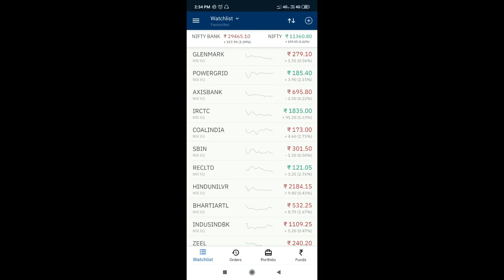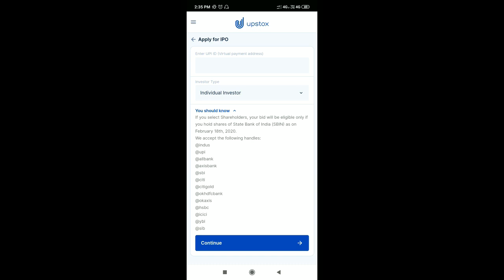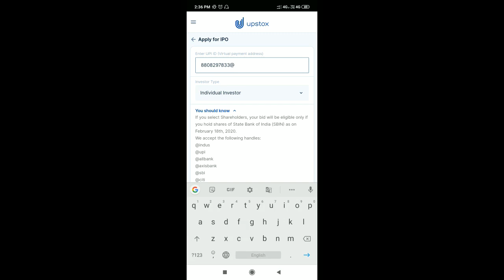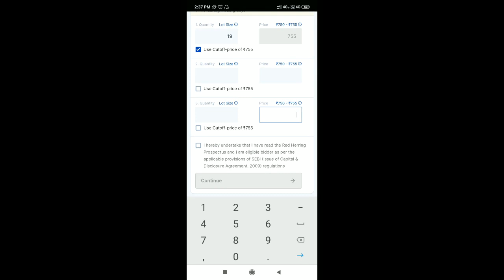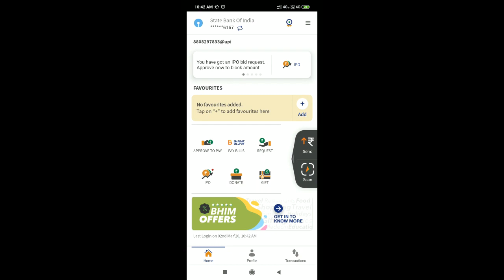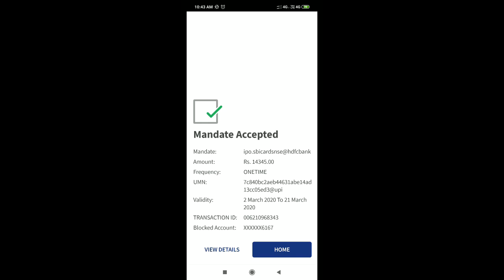How to Buy IPO in Upstox | How to Apply IPO in Upstox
SBI Card IPO Review and Issue Date | How to Buy SBI Card IPO | what to do to get SBI Card IPO

I am reviewing the SBI CARD IPO and mentioning the issue date of SBI Card IPO and its Market lot price, number of SBI Card IPO and telling the main points that Why should we apply for SBI CARD IPO.

Learn before activation of SBI Card IPO How to Buy  SBI Card IPO in your Zerodha Account.